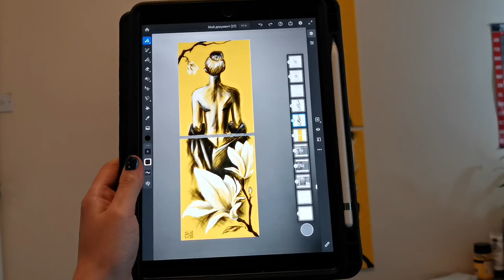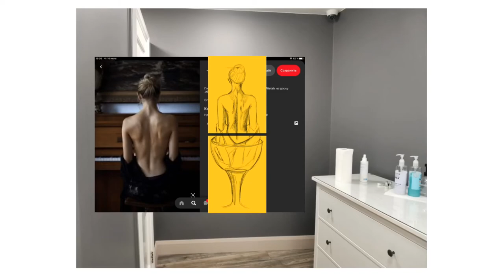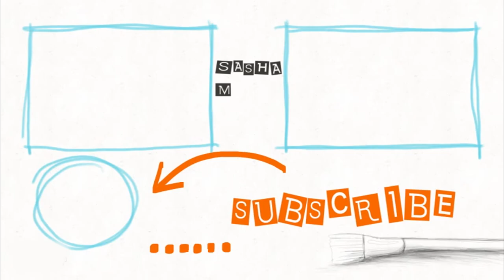Acrylic painting interior art for home / Step by step DIY painting on canvas / Woman and Magnolias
➡ My stores☢
( all shops at one page)

➡Send money worldwide

           ✔ BTC 35JvzmaBMy8mVonj5fCcdUcmmFEwtC22zy

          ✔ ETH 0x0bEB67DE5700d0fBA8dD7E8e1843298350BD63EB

           ✔ LTC MPxgdUpV38URTFHCLQaLeTQbDxjxj3BTgb